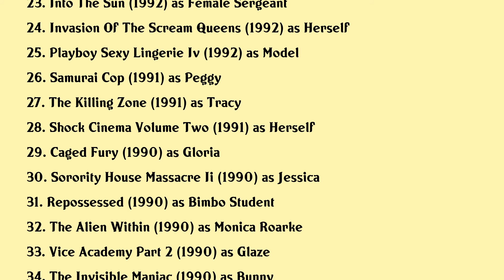Melissa Moore Movies list Melissa Moore| Filmography of Melissa Moore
Melissa Moore Full Movies List Filmography of Melissa Moore

Latest movies of Melissa Moore are:

1. Awesomely Righteous Radical
2. Revenge Of The Samurai Cop
3. Samurai Cop 2 Deadly Vengeance
4. Best Christmas Party Ever
5. Some Nudity Required
6. A Loss Of Innocence
7. Face Of Evil
8. The Feminine Touch
9. Stormswept
10. Bikini Drive In
11. Friendships Field
12. Compelling Evidence
13. One Man Army
14. Angelfist
15. Da Vincis War
16. Savage Vengeance
17. Consenting Adults
18. Scream Queens Swimsuit Sensations
19. The Other Woman
20. Scream Queens Knockout Workout

Complete list of movies acted by Melissa Moore are in this video.

Please Comment down your favorite movie of Melissa Moore